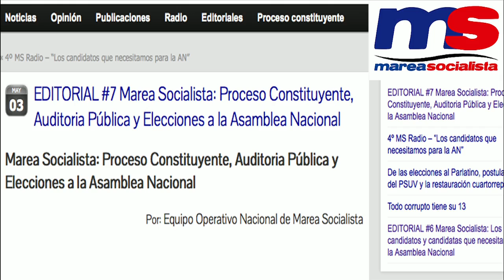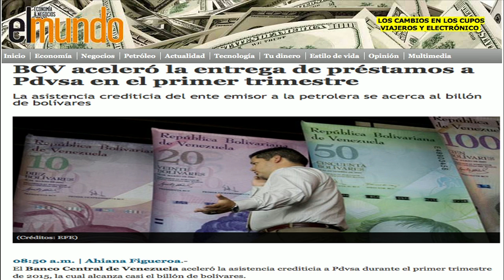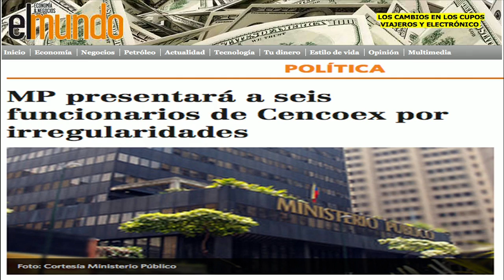Por la Izquierda con Nicmer Evans y Heiber Barreto (05 de mayo de 2015)